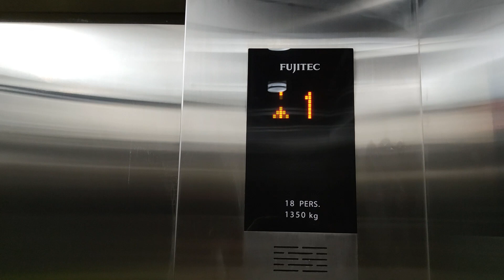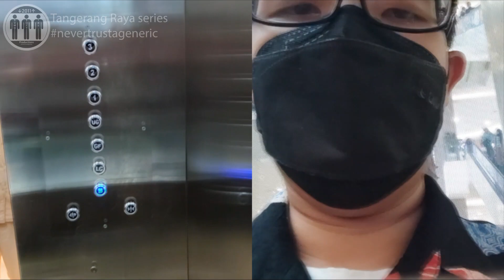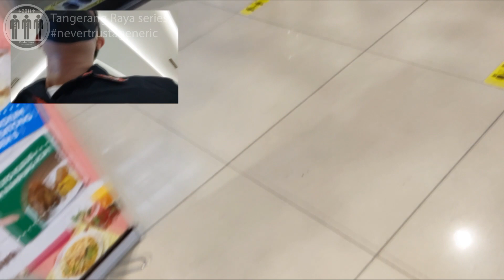Some Time Later... Hyundai Traction Scenic Elevators w/Touchless at Tangcity Mall, Tangerang, Banten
But some time later, the foot pedals in this lift has been replaced to touchless buttons that have been seen everywhere

Camera: Xiaomi Mi 10 at 1080p 30 fps
Edited with: Vegas Pro 18
Date of Recording: March 13th, 2022

Capacity: 24 Persons / 1600 kg
Floors served: B2, B1, LG, G, UG, 1 - 3
Model / fixtures: STVF? / Generic touchless
Year installed: 2010
History: Original

*Locked floors